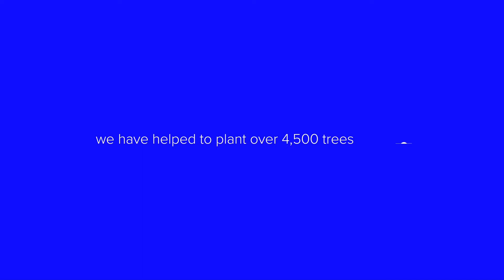Refinitiv made the switch to Ecosia - will you?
If you could transform a daily habit into support for a sustainable impact initiative, would you do it? If you could power your search engine activity with 100% renewable energy and reduce the CO2 from the atmosphere at the same time, would you do it? Enter Ecosia - the search engine that plants trees. Here at Refinitiv we calculated that if all our employees made the switch we'd have the potential to plant over 600,000 in 12-months. We're already seeing our stats increase and put this video together to share how a small change can make a huge impact. now to transform your search engine activity into positive environmental impact.